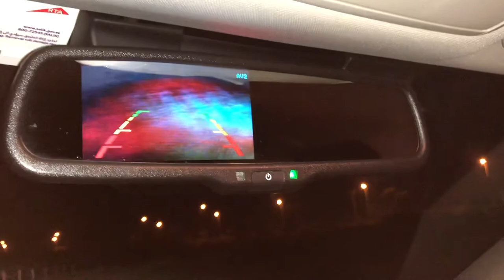Mazda 6 SKYACTIV G 2021 (Night)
The MAZDA6 comes in five different trims: Sport, Touring, Grand Touring, Grand Touring Reserve, Carbon Edition and Signature. Each is powered either by a 187-horsepower, SKYACTIV-G direct-injection 2.5L 4-cylinder engine or the SKYACTIV-G 2.5L turbo-charged engine making 227 horsepower and a whopping 310-lb feet of torque. A 6-speed automatic transmission comes standard across all trims.
Even the base Sport trim comes well-equipped, with LED headlights with auto-leveling and auto off, dual power side mirrors with integrated turn signals, 17-inch alloy wheels, power windows and locks, push-button start, a 60/40 split-fold rear seatback and steering wheel-mounted audio and cruise controls as well as an 8-inch color touch screen display. Standard safety technology includes 4-wheel anti-lock brakes, a bevy of airbags, dynamic stability control and a host of advanced safety features like the Mazda Radar Cruise Control, a Blind Spot Monitoring System, a Lane Keep Assist System and a Rear Cross Traffic Alert.

The Touring adds features such as 19-inch alloy wheels, dual-zone automatic climate control with rear heat and air conditioning vents, a 6-way power driver's seat, heated front seats, Bluetooth and Apple CarPlay/Android Auto connectivity, HD and Pandora Internet radio as well as SMS text message audio delivery and reply. The Touring includes the Smart City Brake Support system, which helps to mitigate low-speed front-end collisions.
Finally, the fully equipped Grand Touring and Signature trims includes amenities like a power glass moonroof, an Adaptive Front-Lighting System, an auto-dimming driver's side mirror, paddle shifters on the steering wheel, navigation with traffic alerts, heated and ventilated front seats, heated rear seats and an 8-way power adjustable driver's seat. An upgraded audio system is also standard with 11 Bose speakers, Sirius XM satellite radio, a Centerpoint 2 digital signal processor and AudioPilot 2 speed sensitive volume control